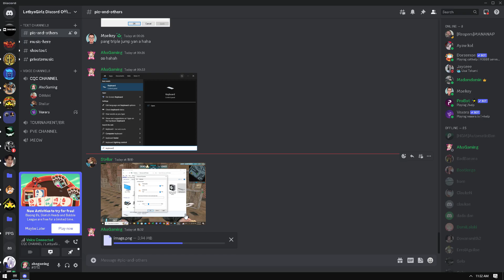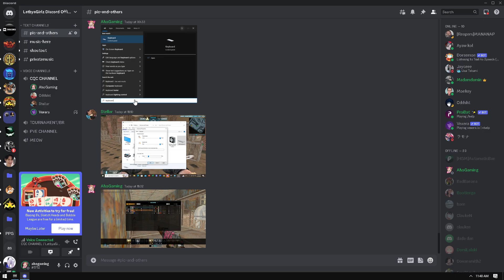Warrock PH - Vs Locust Ganda 22k Part 2 (2/19/23)